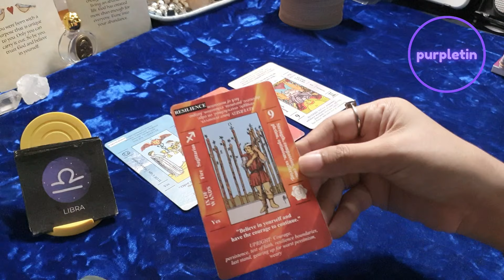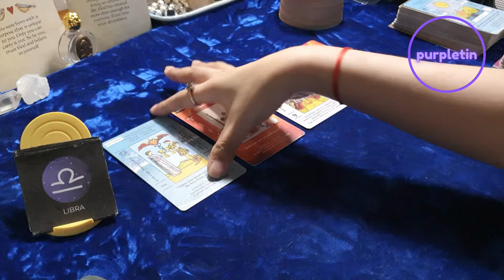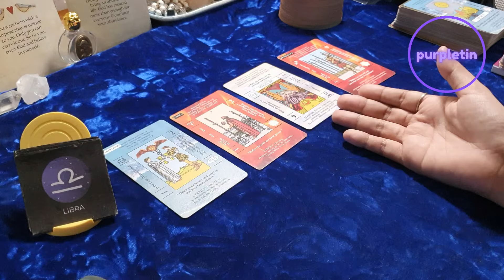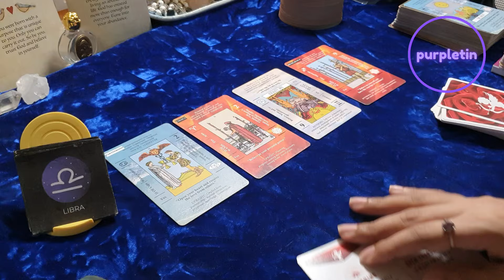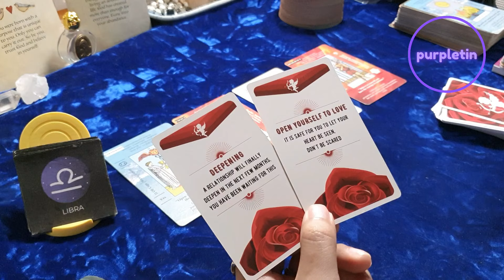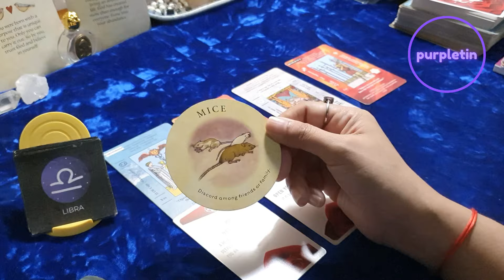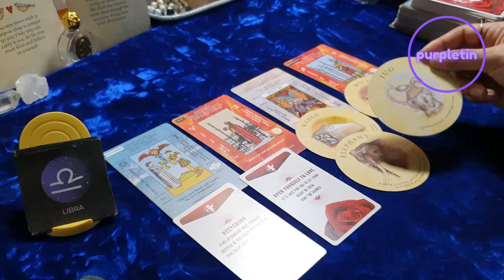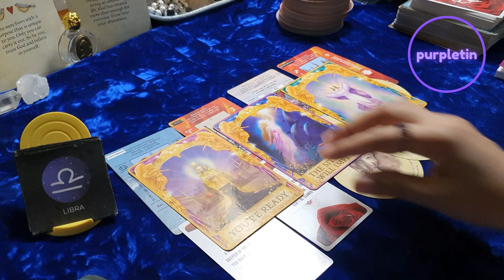LIBRA ♎ October Kapalaran Reading ✨ Blessings, Challenges at Mga Di Inaasahang Mangyayari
Pwede ka magbigay ng Super Thanks💖 bilang suporta

Personal readings?

Here is my tarot/oracle decks wishlist:
✨️The Good Fortune Tarot
✨️Mystic Palette Tarot
✨️Runic Tarot
✨️Biblical Tarot

For tarot/oracle deck/product reviews and donations send a message to purpletin facebook